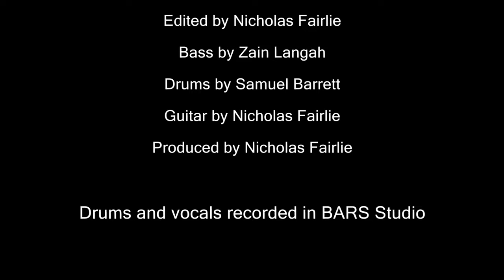Cutting Down the Monarchy - The Mongoose Club (Official Music Video)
CREW
Director/Cinematographer: Nicholas Fairlie
Director of Photography: Douglas Pollock
Editor: Nicholas Fairlie
Still Photographer: Jenny Barrett
BTS Videography: Nicholas Fairlie

CAST

The Mongoose Club is:
Nicholas Fairlie - Guitar/Vocals/Keyboard
Samuel Barrett - Drums/Vocals
Zain Langah - Bass

Lyrics by Samuel Barrett
Arrangement by Nicholas Fairlie
Produced by Nicholas Fairlie
Mixed by Nicholas Fairlie
Drums and Vocals recorded in BARS Studio

LYRICS

It's been claimed that prince Charles is said to cull the monarchy
Axing several members after the queen's death
The British monarchy is said to become a much smaller operation
With claims just 6 people will remain top royals
So, who will make the cut?

Peasants are flying high
Death is all around
The rich are eating their pot roasts
The poor are going down
Conscripted anarchy
It will all decline
George Orwell to come true
Big brother all around
Down the hill he came
Bucket o' water none
Blood dripped from his left hand
The score is three to one
To settle the family feud
And fix the past 'twas done
Death to fix those past due
Possessing only a gun

Brother, don't talk to me, you've forsaken all that I've done
Brother, I couldn't see, the truth you hide

Cutting down the monarchy
I can't save you anymore
Running from the anarchy inside
Brother hear these words that I may tell
I can't hate you any more

Haunted by my dreams
Drowning in the sea
Merciless torture
Pain is all around
Extracting false proclaims
Only the innocent die
Racing to find their wealth
Only finding what's best
I'm an honest man
Admit to the holy son
Only god's right hand
Will judge what I have done
Death blood and gore and such
The clean that there was much
First the bodies fell
Then the regime was none

For all that was righteous
There were those trying to undo it
These brothers
Born from the same mother
One a king
The other lonely scum
Thought to be a peasant
Until he looked into the king's eyes
The truth was seen
There was much more then blood that connected them
There was belief
You're not my king